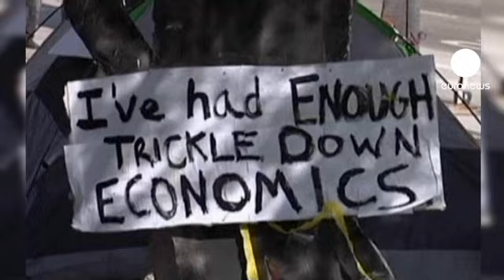Sì di Soros agli Indignados Usa. Il paperone filantropo con la protesta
Il miliardario George Soros è con loro e le iniziative si moltiplicano anche sulla West Coast.

Le centinaia di arresti del weekend non fermano gli "Indignados" statunitensi, che sono tornati a sfilare anche nella New York, culla della protesta.

Lo slogan "Giù le mani dal movimento

occupiamo Wall Street" sembra poi incassare anche il sostegno di Soros.